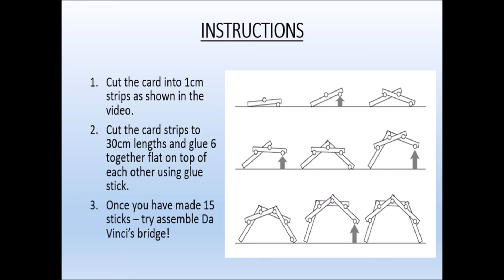Year 6 taster session Design Technology